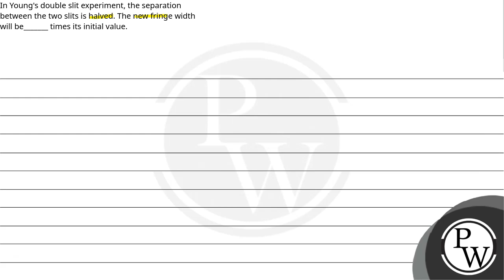In Young's double slit experiment, the separation between the two slits is halved. The new fring....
In Young's double slit experiment, the separation between the two slits is halved. The new fringe width will be_______ times its initial value.